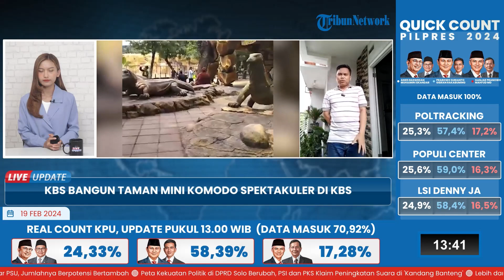Wisata KBS Tawarkan Pengalaman Baru, Bangun Taman Mini Komodo Spektakuler, Satu-satunya di Indonesia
Laporan Wartawan Harian Surya, Faiq Nuraini

TRIBUN-VIDEO.COM - Wisata Kebun Binatang Surabaya (KBS) akan terus menawarkan pengalaman baru bagi pengunjung.

Destinasi tengah kota ini akan membangun Taman Mini Komodo yang spektakuler.

Satu-satunya di Indonesia.

Taman ini akan membentang ruang bawah tanah yang menyatu dengan kandang komodo.

Jembatan bawah tanah hanya  tersekat dengan kaca dan melekat dengan kandang satwa unik ini.

Sementara di atas taman komodo ada jembatan yang melintang persis menyapa satwa Komodo koleksi KBS.

Jembatan itu didesain khusus sehingga jaraknya bisa lebih menjangkau setiap sudut terbaik Taman Komodo.

(Tribun-Video.com/Surya.co.id)

VP: Latif